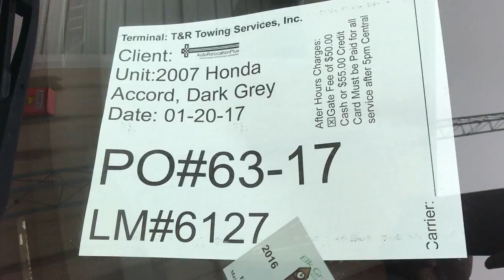PO#63 17 ARP 01 20 2017